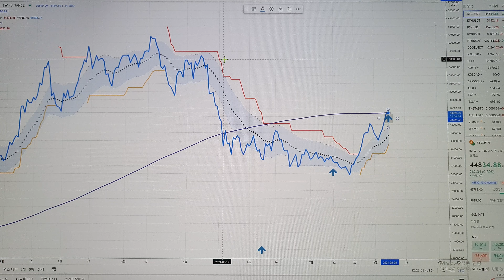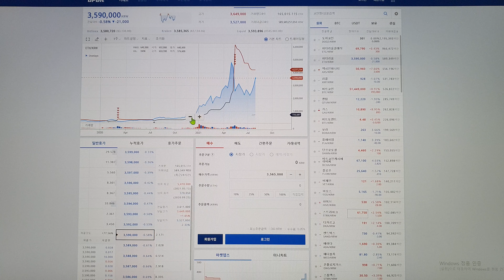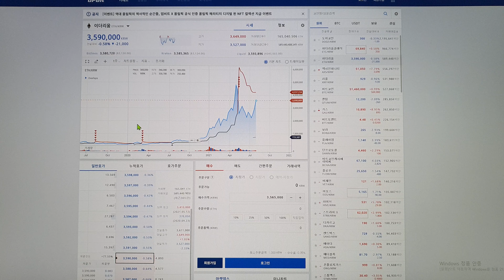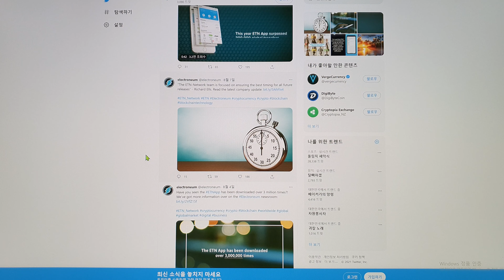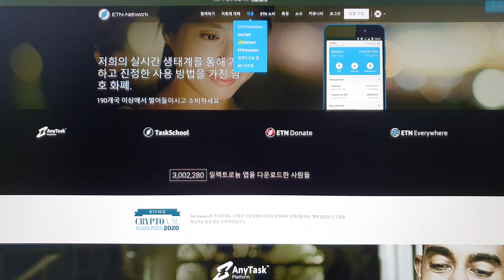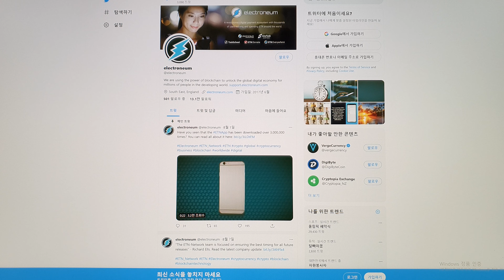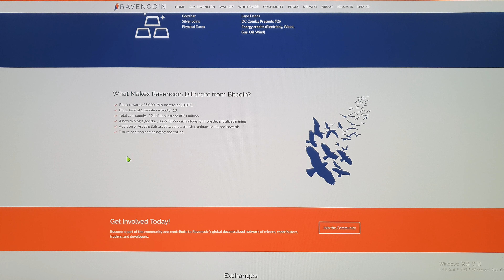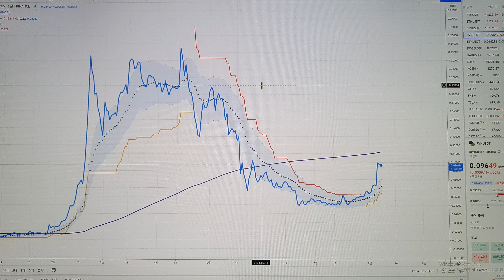비트코인,이더리움,레이븐,일렉트로니움 차트.BTC,ETH,RVN,ETN